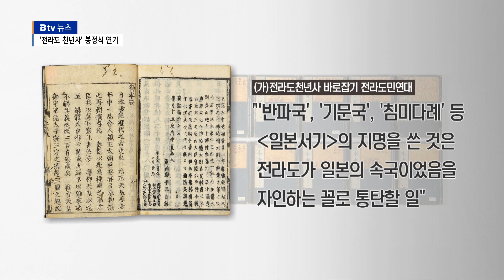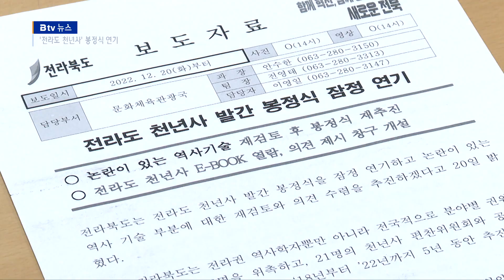'역사 왜곡 논란' 전라도 천년사 봉정식 잠정 연기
[앵커]

전라북도와 전라남도, 광주광역시가
지난 2018년 전라도 명칭 사용 1천 년을 맞아
'전라도 천년사' 집필을 시작해
애초 올해 사업이 마무리될 예정이었는데요.
집필 내용 일부가 역사를 왜곡했다는 지적이 제기되자
21일 예정됐던 봉정식이 잠정 연기됐습니다.

[기자]

[송하진 / 전 전라북도지사(지난 2018년)
"2018년 올해는 전라도가 탄생한 지 천 년이 되는 역사
적인 해입니다. 특히 이곳 전라감영은 전라도 정치 경제 문
화의 중심으로 전라도 천년의 상징입니다."]

지난 2018년 전라북도와 전라남도, 광주광역시는
전라도 정명 1천 년 을 맞아
'전라도 천년사' 집필에 나섰습니다.

사업 기간은 5년에 총예산만 24억 원.

전라권 역사학자뿐만 아니라
전국적으로 권위 있는 집필진 213명이 참여했습니다.

하지만 천년사 일부 내용에 문제가 있다는 지적이 나왔습니다.

가칭 '전라도천년사 바로잡기 전라도민연대'는
장수를 '반파국'으로, 남원을 '기문국'으로,
해남을 '침미다례' 등으로 기술하는 등
역사 왜곡의 근거로 이용돼 온 '일본서기'의 지명을
그대로 사용했다고 주장했습니다.

논란이 거세지자 전라북도는 21일 예정됐던
'전라도 천년사' 봉정식의 잠정 연기를 발표했습니다.

[유영옥 / 전라북도 대변인
"천년사 발간 마무리 의견 수렴 과정에서 역사 기술의 근거
가 부정당하는 사태에 직면하고 이에 따라 검증에 검증을 거
쳐 심의한 다른 역사 기술의 합리적 타당성도 의심되는 부정적 여론을 감안해…."]

다만 천년사 발간이 중단되는 건 아니라고 밝혔습니다.

먼저 E-BOOK을 공개하고 누구나 열람할 수 있도록 해
다양한 의견을 받아 검증한다는 계획입니다.

"일정 기간 의견을 접수하고 제시된 의견은 논란이 있는 해당
집필진을 포함한 편찬위원회 안건으로 부의하여 검증을 통해
결론을 만들어가는 과정을 거쳐 공식화할 계획입니다."]

도는 또 이 같은 공론화 과정을 거친 후
공신력이 확보되면 봉정식을 재추진하겠다고 밝혔습니다.

- CG : 김혜원